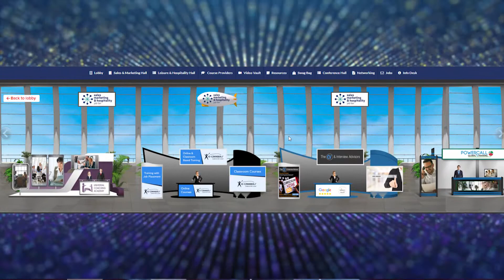NJSBA's Virtual Workshop 2020 promo 7-14-20